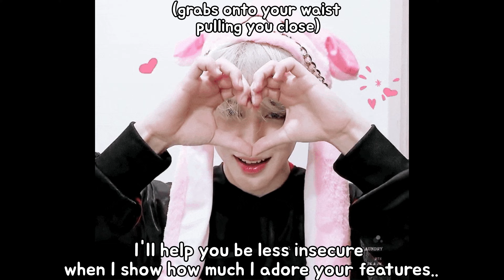BTS reaction when you feel insecure about yourself 😔